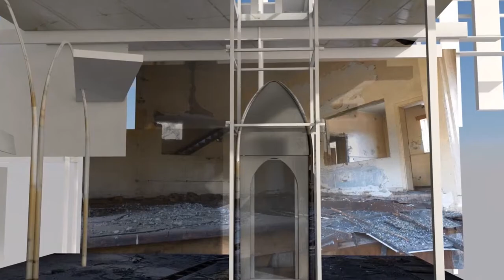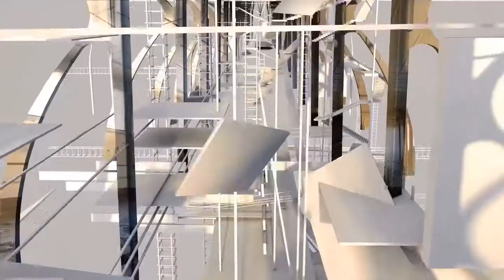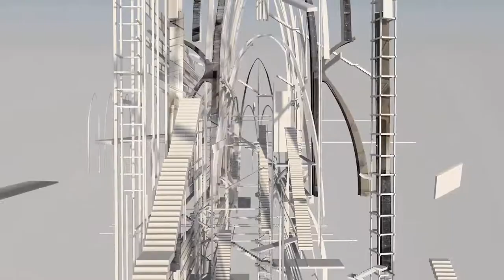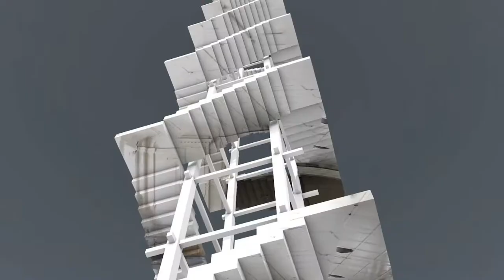Terminal 02 - By Matthew Robson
Terminal 02 is a film produced in 2016, concluding the end of my master's degree in architecture.

The film is a speculative narrative based on one individual as he makes his way up to the Spectacle City, however his journey is not so straight forward and he must first pass through Terminal 02 in order to reach his final destination. The individual experiences transcendence as he finds himself within a digitized consciousness where the real world is blurred with a non-physical one.

Terminal 02 is a synthetic landscape that holds spatial moments curated by the individuals that exist beyond the 'screen' and perpetuate themselves based on emerging social trends prominent at the time. Terminal 02 is a satirical narrative on the chaotic nature of social media representation in the city [Johannesburg] that continuously evolves through digital time and technology.